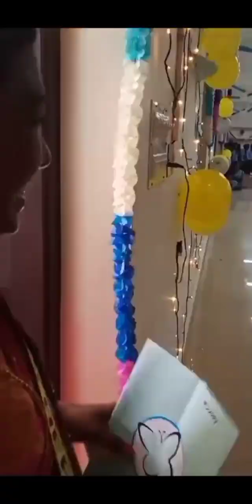Teachers day Celebration -2023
St. John's College of Arts & Science
Ammandivillai